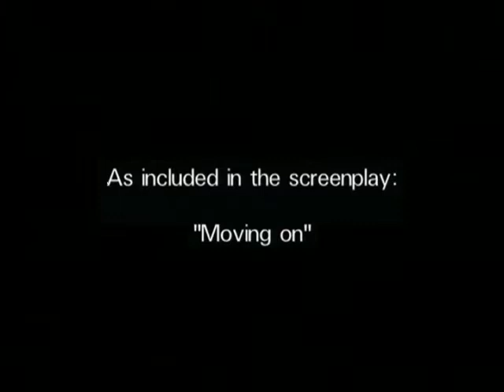Excerpts from Susannah York's Production "The Loves of Shakespeare's Women"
As Icluded in the Screenplay: "Moving on"
duration: 11'
Production: Modiano S.A.